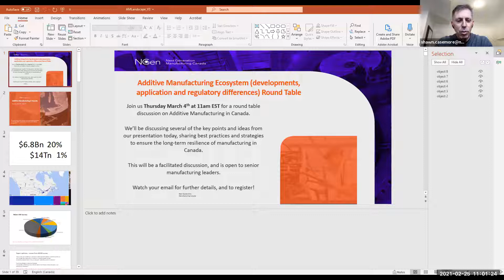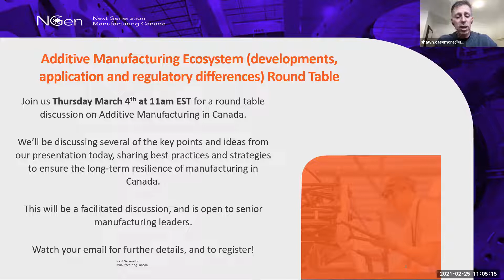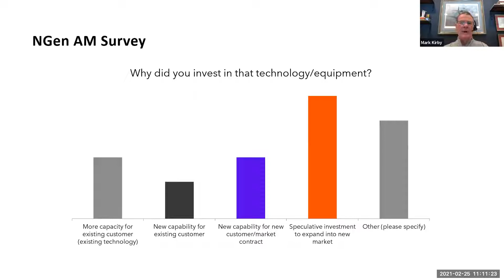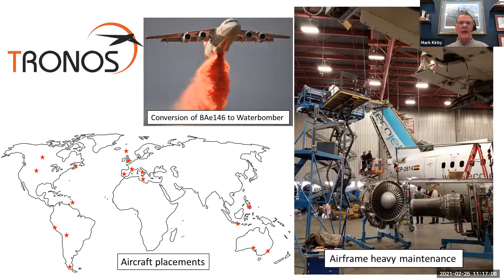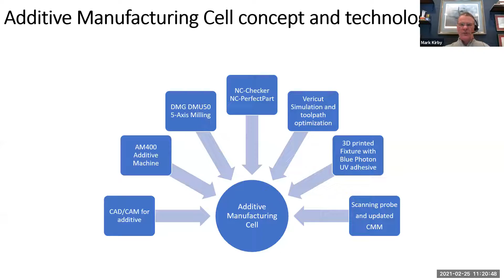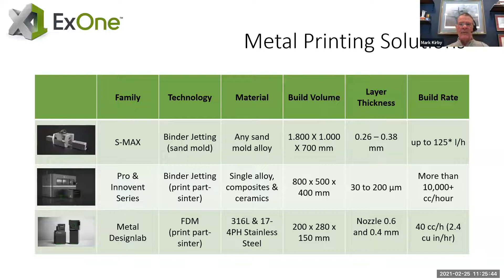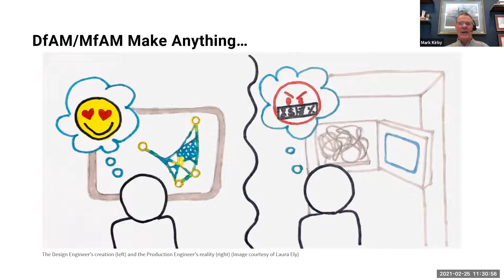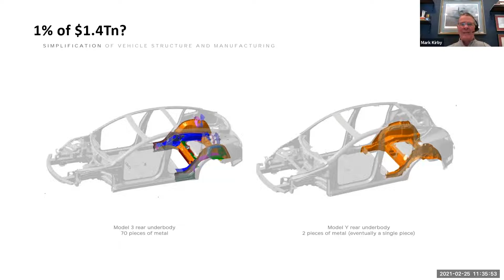What's Next Series: Additive Manufacturing in Canada